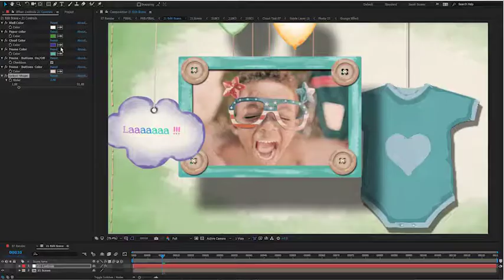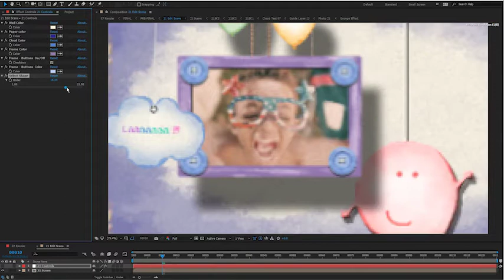Baby Kids Photo Slideshow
This is our Baby Kids Photo Slideshow. All colors and texts are fully editable. You can select between twenty (20) shapes to decorate your scenes or insert your own. Kindly find more details here below: One (1) AE Project File (CS4 and above compatible).

Twenty (20) decorating Shapes are included. You can also add your own shapes and artwork!
25 fps.